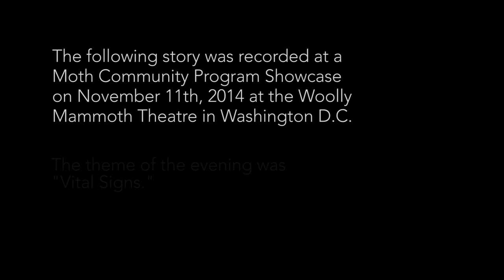The Moth Presents Jensi Sartin: The Fish Bank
A marine expert tries to bring fish back to Bali.

Jensi Sartin grew up in the rainforests of Borneo before moving to Bali. Jensi is the director of Reef Check Foundation, he’s still documenting the health of Indonesia’s coral reefs and devising community-based strategies to protect them.